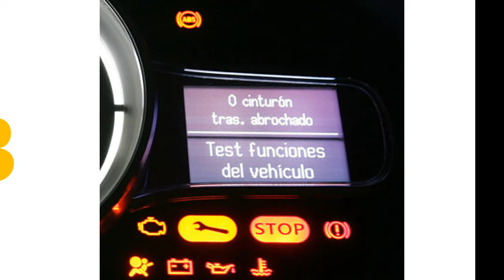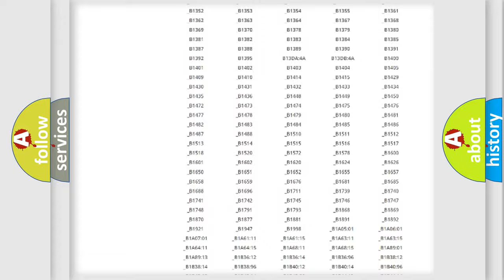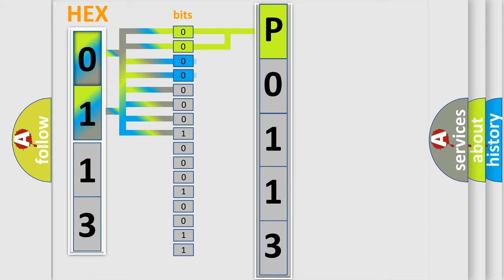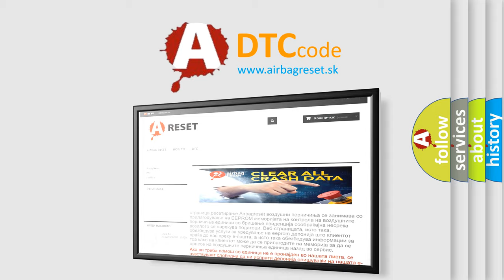DTC Mitsubishi P0113 Short Explanation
Contents:
0:21 Basic DTC analysis according to OBD2 protocol standard.
1:48 Insight into programming
2:58 A diagnostically understandable description of the Diagnostic Trouble Code
3:05 Basic error definition

Make:
Mitsubishi
Code:
P0113
Definition:
Steering angle sensor detect rolling counter failure With ESC
Description:
ESP® control module rolling counter failure is detected by steering angle sensor.
Cause:
Sensormodule